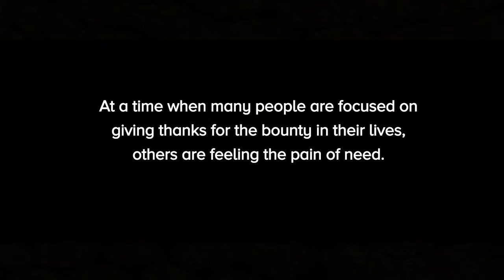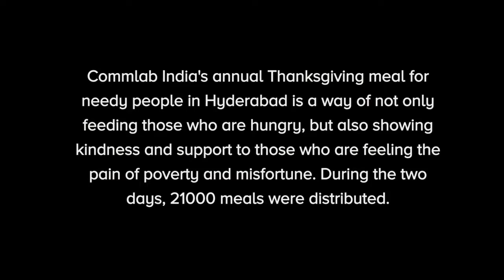CommLab India’s Hunger Mission 2021 Feeds 21,000 Needy People in Hyderabad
CommLab India, the leading provider of rapid eLearning solutions, celebrated its annual thanksgiving by feeding 21,000 poor and needy people in the twin cities of Hyderabad & Secunderabad. The event aimed to spread happiness and bring hope to those who are less fortunate. Join us in this heartwarming journey as we showcase the impactful stories of individuals whose lives were touched by this mission. Watch now to be inspired and learn how your small acts of kindness can make a big difference in the world.